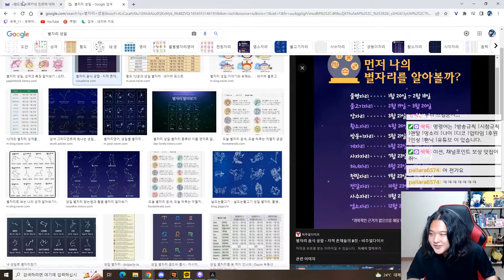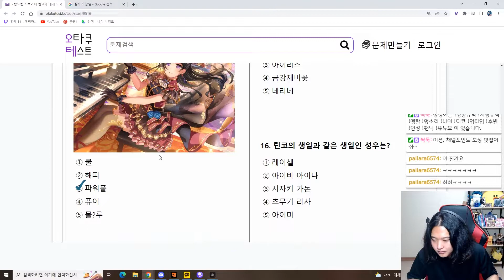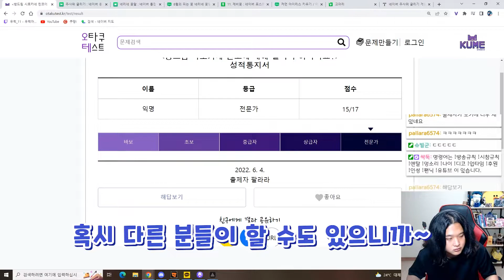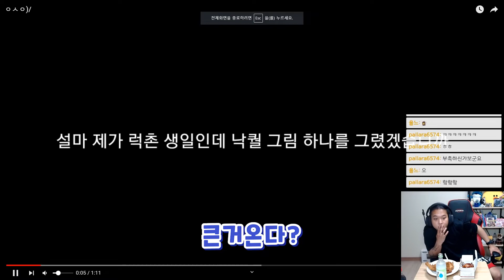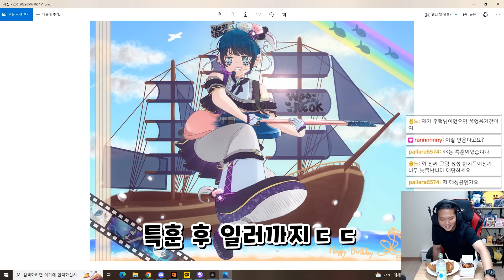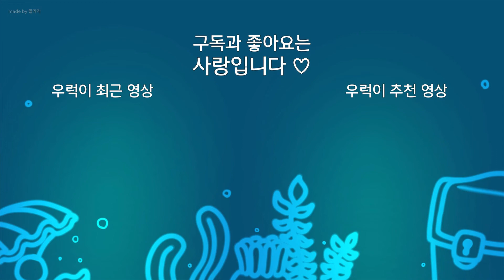감사하고 즐거운 생일이었지~ (6월5일)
조아따~
선물 다들 정말 감사합니다.

Sky Comes Falling Down - Infraction Music
How_it_Began - SILENT PARTNER
GAL jjang yeppeuda - Korean x Japanese - XOXO

▬▬▬▬▬▬▬▬▬▬▬▬인트로 출처▬▬▬▬▬▬▬▬▬▬▬▬▬

📢BGM
✔️Track - Bite Star - BANJO KILLER 2

📢BGM
✔️Track - NEFFEX - Blow Up